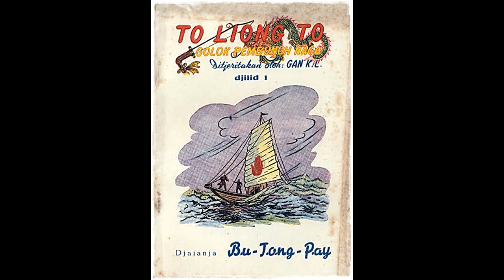Seri Cerita Silat Pedang Langit dan Golok Naga Jilid 1